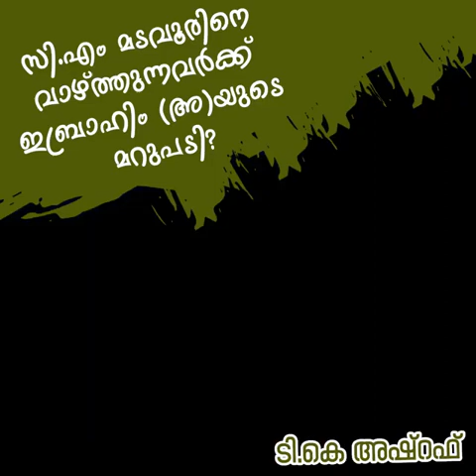സി.എം മടവൂരിനെ വാഴ്ത്തുന്നവർക്ക് ഇബ്റാഹീം (അ) യുടെ മറുപടി | ടി.കെ അഷ്റഫ്